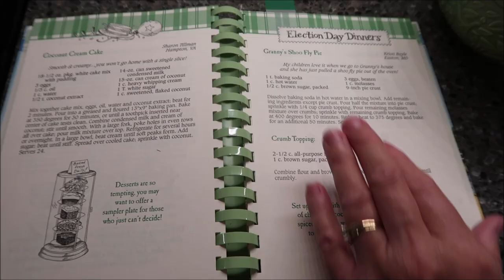Making Granny’s Shoo Fly Pie from the Gooseberry Patch Church Suppers Cookbook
In this video, I am making Granny’s Shoo Fly Pie using the recipe from the Gooseberry Patch Church Suppers Cookbook.